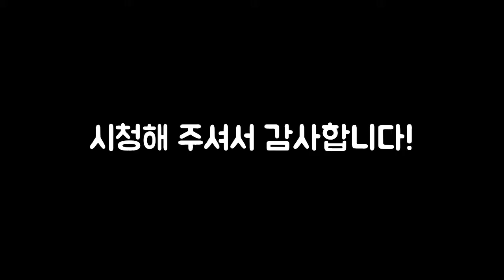구독자 500명 QnA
안녕하세요 Lonely 독거노청년 류호찬입니다.
구독자 500명을 달성한지 3개월이 조금 넘었습니다.
이대로라면 금방 1000명이 될거라 믿고 구독자 1000명이 되면 QnA를 하려했으나 물들어올때 노를 젓지 못해서 제 생각만큼 구독자가 늘지 않았습니다.
구독자가 급격히 늘었을 때 제대로 준비하지 못했던 아쉬웠던 요소들을 다시 바로잡고 더 좋은 영상을 올리기 위해 노력하는 류호찬이 되겠습니다. 감사합니다.